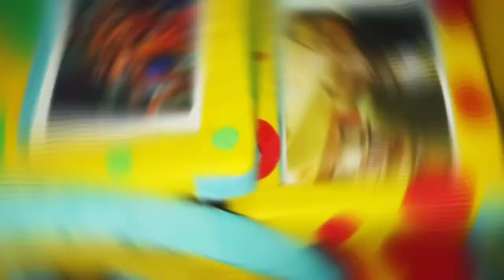WHEEL LIL SWING PHOTO FRAME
That too at a reasonable price.
I hope you like it guys✨🤩
regards
CREATIVE VILLA